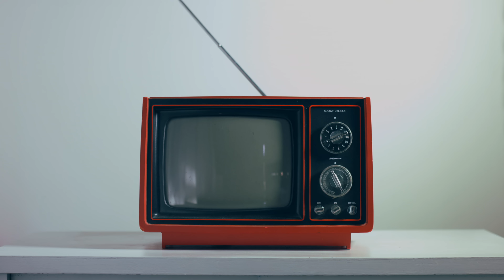SLC Comic Con Cosplay FanX - 4K - 2016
Took the family to this year's FanXperience in SLC. The food, setting, weather, vendors and cosplay costumes were amazing!

Shot on Black Magic Ursa Mini 4.6K
Rokinon 14mm
Rokinon 35mm